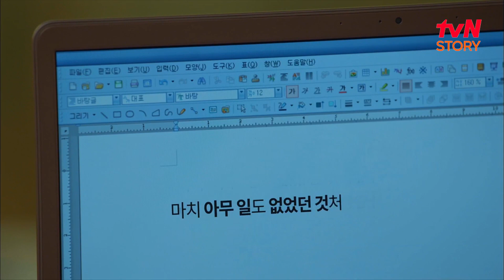[디어마이프렌즈] EP8-03 "난 언제까지 엄마 말만 듣고 살아야 되는 건데?" 엄마와 한 판 붙기로 결심한 고현정 | tvN STORY 160604 방송